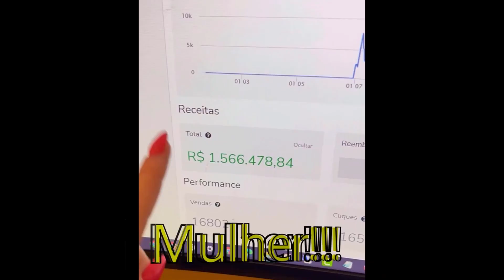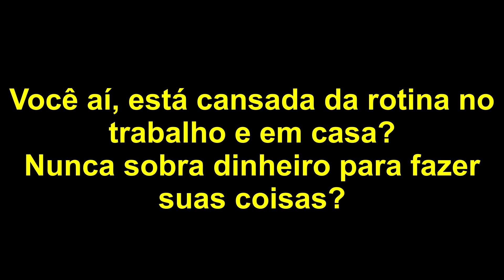SE ACEITANDO LGBTQIA+ - BOMTALVÃO E JOÃO FILIPE | PodcatsDelas Cortes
BOMTALVÃO E JOÃO FILIPE - PODDELAS #155

BOMTALVÃO e JOÃO FILIPE são influenciadores digitais e comediantes, entrevistados por BOO e TATÁ, no PODDELAS

SE ACEITANDO LGBTQIA+ - BOMTALVÃO E JOÃO FILIPE | PodcatsDelas Corte